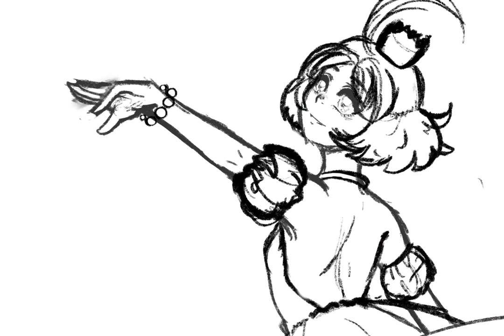[ PROCREATE DRAWING ] Princess Tutu Speedpaint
✦total time: 3:34:00
✦iPad Pro 12" + Apple Pencil gen.3
✦Procreate